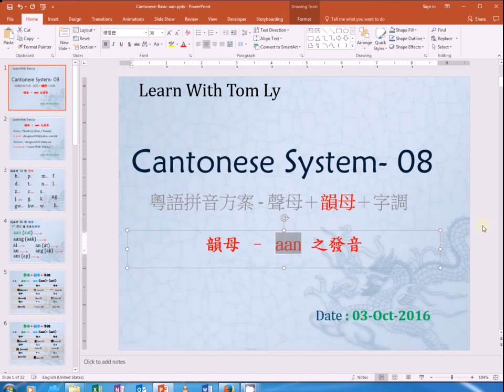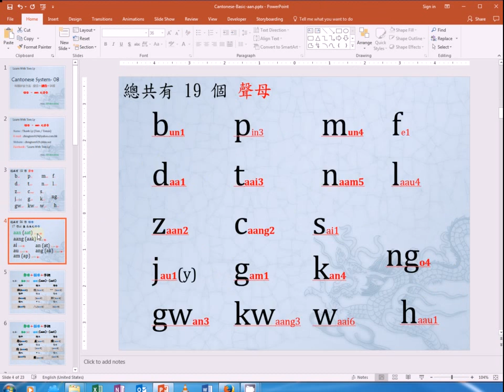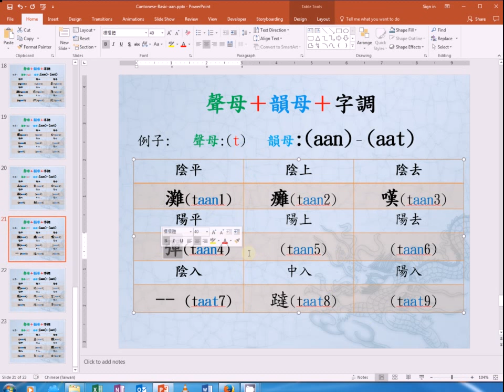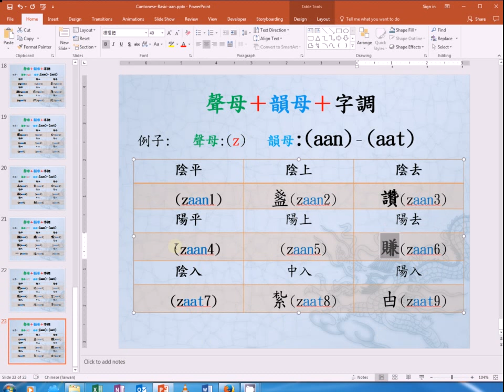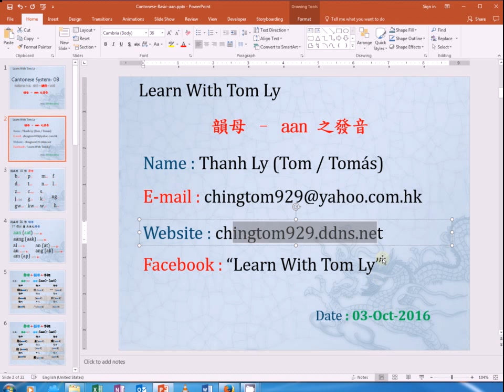粵語拼音系統-課程-08--韻母-aan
廣東話(粵語)的系統化教學-力撐廣東文化.身為香港人,我們有責任將廣東話代代相傳.